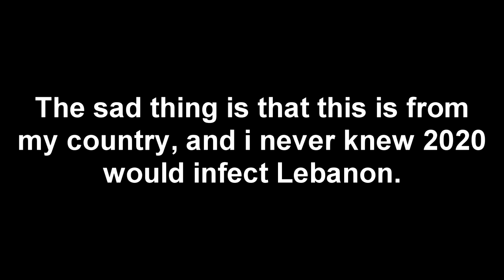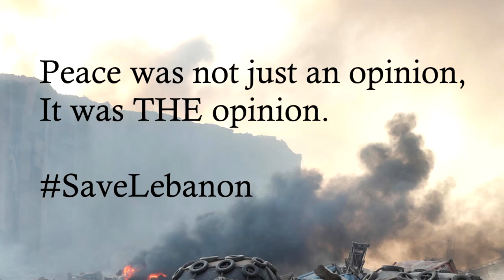Meanwhile In Lebanon...